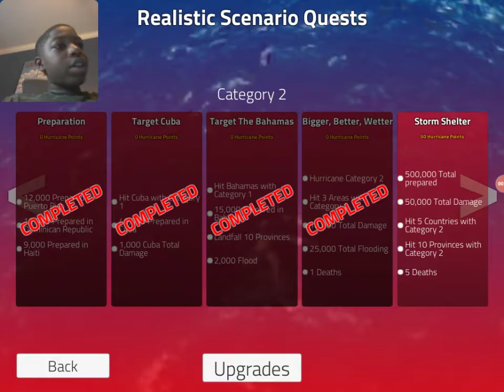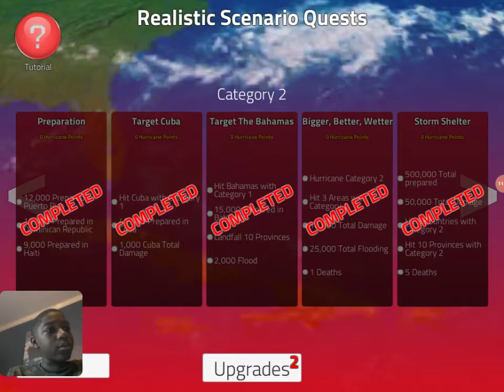HOW DID I KILL THIS MANY PEOPLE!!! | Hurricane Outbreak | Episode #5